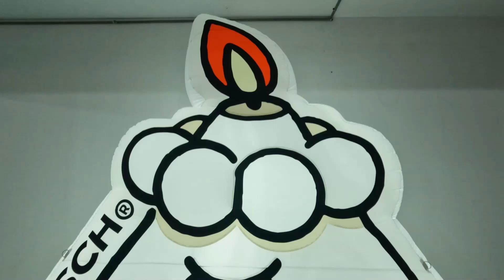Inflatable Balloon Mascot with Blower for 2023 Stagedesign Decoration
We can produce all kinds of Inflatables product
air dancer，
inflatable costume，
Halloween inflatables，
inflatable mascot，
inflatable suit，
inflatable costumes，
inflatable dragon，